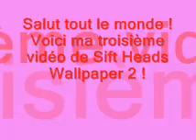Sift Heads Wallpaper- Piece Of Heaven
Voici ma troisième vidéo de Sift Heads de Vinnie, Shorty et Kiro sous le thème de Piece Of Heaven d'Akira !
Il y en aura un autre et je vous souhaite un bon visionnage ! Les hommes qui fument ont trop de charmes et ils veulent séduire les femmes qui résistent à leurs charmes !

Un homme mystérieux viendra me chercher là où je suis, lui et moi, nous allons disparaître de ce monde et nous serons ensemble pour toujours... J'ai
trop envie de trouver quelqu'un qui me croit en moi et qui finira par m'accepter telle que je suis et je ne le quitterai plus jamais, je serai à ses côtes quoi qu'il arrive et il me protégera du mal de ces gens !

Pour nous, entre amoureux, le combat contre l'amour, la tristesse et toute la souffrance qu'il y a dans ce monde, ne fait que commencer...

Bon visionnage !